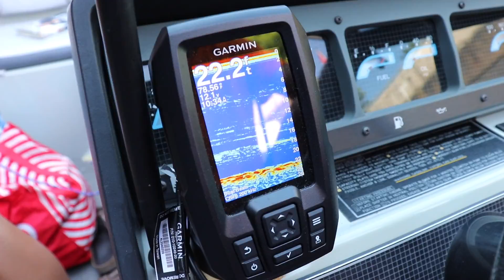Canada: The series -Episode 2- Peterborough and Boat Trips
Kewb'd Media
check that out
If you're still reading this I hope you have a great day!